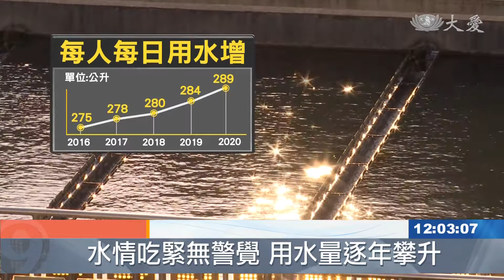節約用水淪口號 台灣人用水逐年增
民生消息，台灣正面臨56年來大旱災，靠著調度、節水政策，目前已經持續17個月了，但是水利署統計卻顯示，國人雖然面臨缺水問題，用水量卻不減翻增，兩個數據來看到，我們去年每個人、每天的生活用水量，是289公升，換算來看，一個大浴缸大約是270多公升，所以等於我們一天，就用了超過一個浴缸容量的水量，再放大到全國來看，一年的整體生活用水量，是23.6億噸，這個量則是12個全滿的石門水庫，為什麼水用這麼多？可以說或許是疫情使然，大家為了多洗手、防疫，水就用得多，但同時也要檢討，我們平常用水習慣，其實幾個小動作，都能夠讓水資源、不會白白浪費。

水龍頭一開，嘩啦啦的流，面對疫情，從個人到環境衛生，沒鬆懈。

民 眾：「如果去摸到什麼東西，覺得不乾淨 就一定洗(手)，平均一天十幾 二十次，應該(每天)有5次以上。」

然後，眼前吃緊水情，政府努力開源，至於民眾節水習慣，統計發現，國人每日用水量，近五年，逐年攀升，去年疫情下，相較前年，更增加了5公升之多。

水利署副署長 王藝峰：「這個用水量 包括我們的生活用水，包括我們的商業用水 最近這幾年，由於我們的商業活動 經濟，一直在成長 更重要的因素，是我們的生活水準也在提高 。」

基本生活用水，每次洗手約用掉2公升，刷牙洗臉15公升，洗澡125公升，惜水小動作，用洗菜洗米水澆花、漱口杯刷牙，甚至改成淋浴，都能發揮功效。

水利署副署長 王藝峰：「今年現在正在公告中的，是我們小便斗 未來會在明年，持續公告 是我們的按壓式水龍頭，跟感應式的水龍頭，也都會納入省水器材。」

水，從天上掉下來，也要留得住，才能供應生活無虞。

蕭志傑 徐英豪 台北報導